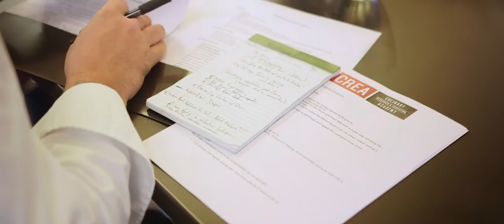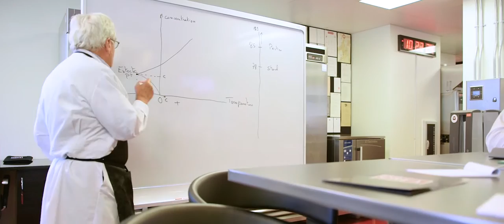Thomas Keller CREA Workshop HD